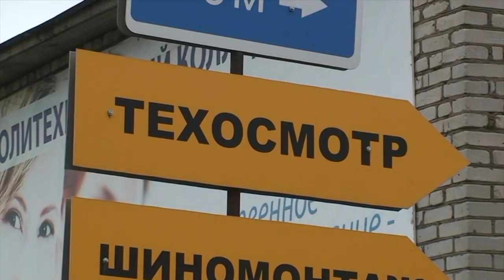Почему техосмотр подорожает в России? | Новости с колёс №300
ГИБДД и Российский союз автостраховщиков готовятся к переходу на новую систему: электронные диагностические карты, фото- и видеофиксация, внеплановые проверки станций техосмотра.